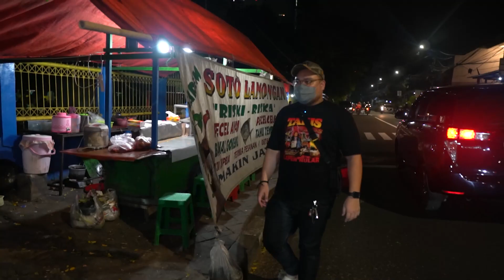NUMPANG DEPAN SD GELAP!! TEMPAT SEMPIT KALO UJAN MALAH RAME..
Malam ini sebelum pulang gw mau makan bakie jawa dulu karena cuaca lagi mendukung banget makan yang anget-anget, Dan dari gw dateng tempatnya bener-bener rame pembeli dan pas abangnya masak gw udah ngiler banget liat masakannya yang kuahnya mendidih gitu !! So buat yang penasaran langsung aja cobain kesini. Salam lapernular ✌🏻

Location:
Bakmi Jawa Mas Wahyu
Jl. Abdul Majid Raya No.3, RT.4/RW.5, Cipete Sel., Kec. Cilandak, Kota Jakarta Selatan, Indonesia